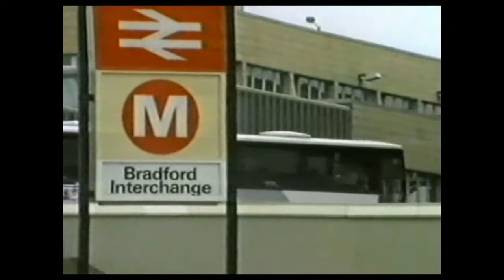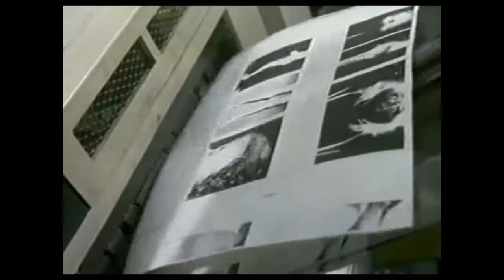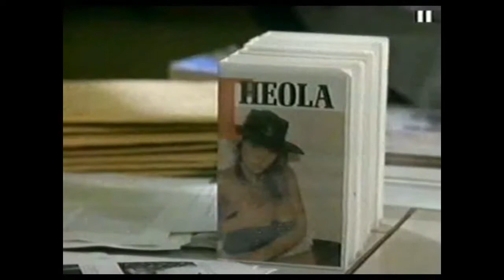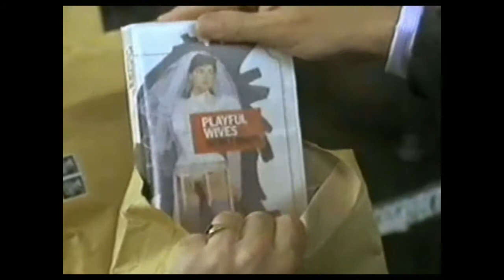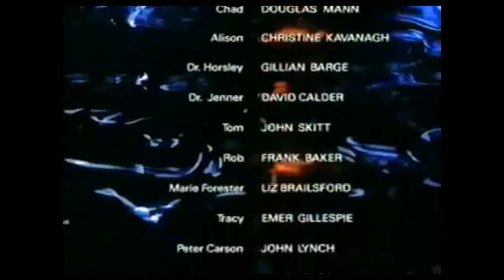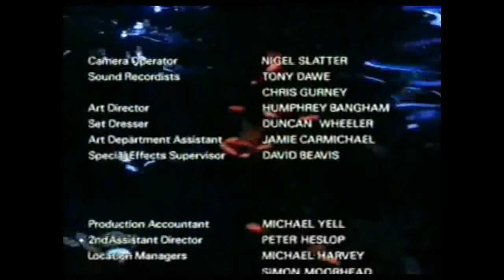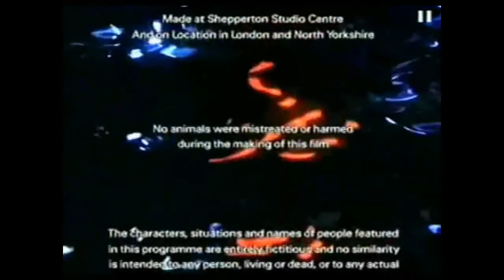Chimera 4 of 4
Chimera is a British science-fiction horror drama made by Anglia Television for ITV in 1991. It is based on the 1982 novel of the same name about genetic engineering by Stephen Gallagher.

Rare and hard to find, this was aired on TV once in its unedited form (AFAIK) over 4 episodes and shown again a few years later in an edited film of around 90mins. There was an official DVD release in 2010 but commands a fairly high price. I saw this on TV when it originally aired and it has always stuck with me. It makes me appreciate a time when we didn't have every little aspect of a film/show spoiled by social media and known months beforehand.